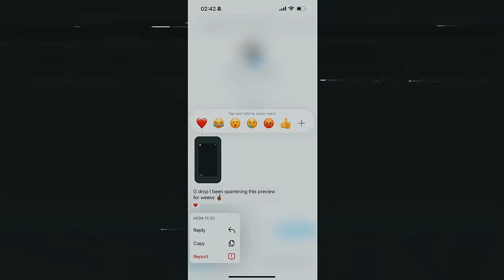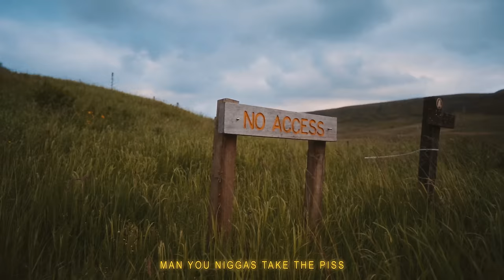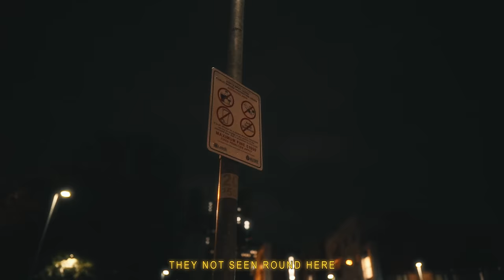P94 - Call Shots [Music Video] | P110